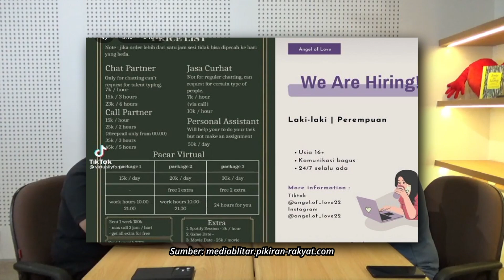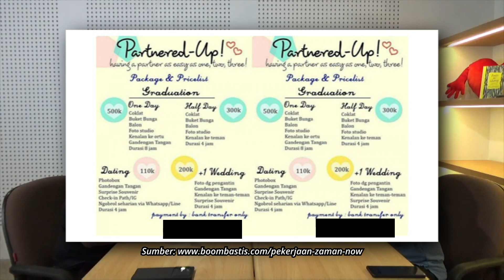JIWA KESEPIAN TANPA PANDANG AGAMA =) | HelloGod on Topic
Podcast HelloGod yang baru nih di channel kita!!! ✨✨✨
HelloGod podcast 😀 bersama Julius Tedja dan Andrey Thunggal! Kali ini kami akan membahas topik baru nihi!
Jiwa kesepian tanpa pandang agama?!? Maksudnya??? Rental girlfriend 🤯🤯🤯
Jasa sewa pacar?!? Ada list harganya!!!
Penasaran? Nonton yuks!
*** Konten ini tidak bermaksud untuk menyinggung siapapun. Trims

Nonton series lainnya di app HelloGod.